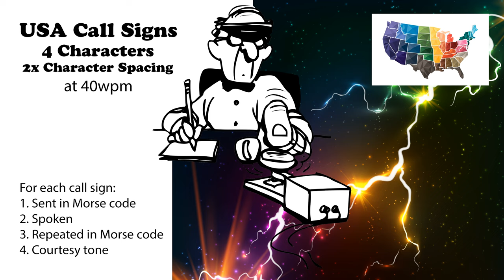USA Call Signs - 4 Characters - 2x Character Spacing - 40wpm